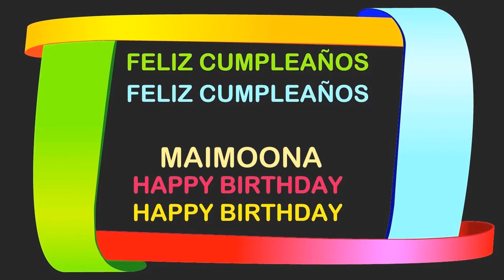Maimoona Birthday Postcards & Postales - Happy Birthday